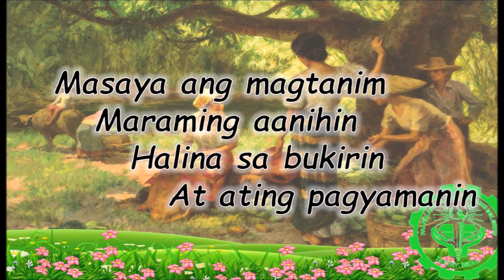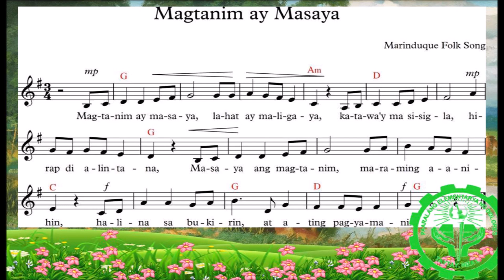Magtanim ay Masaya- Marinduque Folk Song